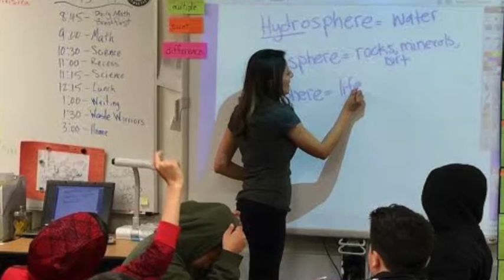TMWA Talks about Protecting the Truckee River with KTMB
TMWA Conservation Supervisor Laine Christman talks river protection, conservation and watershed education with Marie Altshuler and Jenny Arnold from Keep Truckee Meadows Beautiful (KTMB).